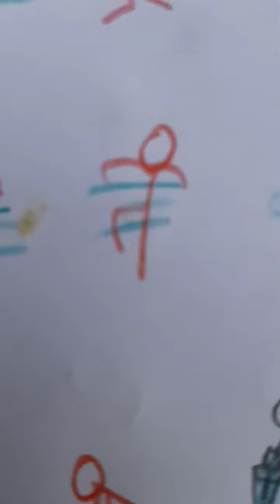flip Book water vs red man fighting 12 part💧😎